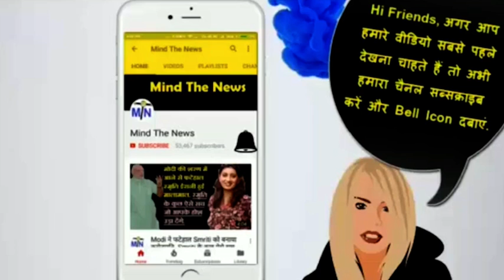2024Elections: अभी आयी ऐसी खबर जिससे Modi को लगा गहरा झटका... आज दोपहर की बेहद जरुरी खबर.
2024Elections: अभी आयी ऐसी खबर जिससे Modi को लगा गहरा झटका... आज दोपहर की बेहद जरुरी खबर.